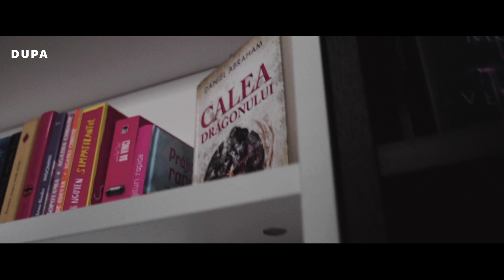DE CE AM LIPSIT DE PE YOUTUBE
Hei, Nu uitati de abonare

Stiu ca am lipsit o perioada, eu am incercat sa nu, am facut tot posibilul sa revin in forma cat mai rapid dar tot ce am putut face au fost doar LIVE-uri pentru ca timpul a fost foarte haotic. In clipul asta vedeti in mare parte ce s-a intamplat!